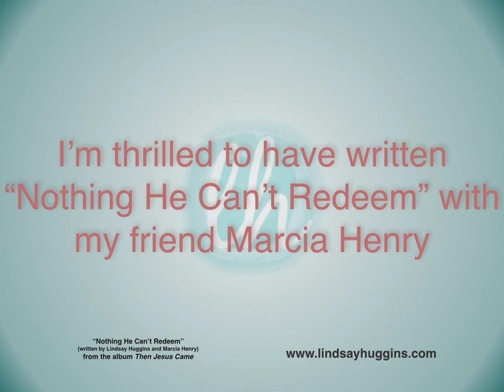Nothing He Can't Redeem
Clip of new song written by Lindsay Huggins & Marcia Henry